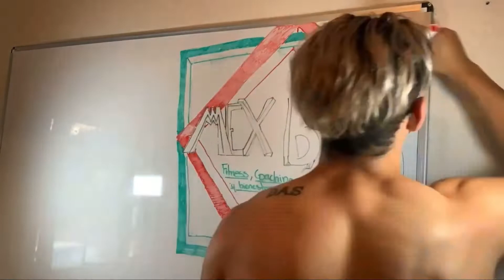29. Reconstruyendo un box - Mexican Brothers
El día de hoy Dago y Dani se sientan para hablar del nuevo proyecto que Dago y Mario están trabajando, que se trata sobre la siguiente pregunta; ¿Como mejorar un box?